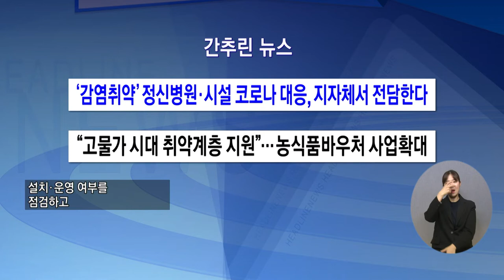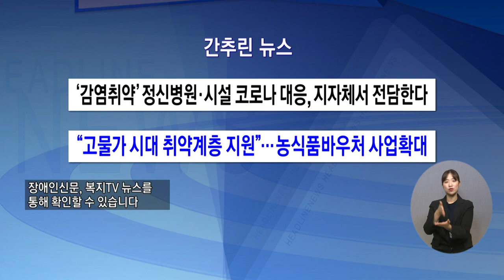복지TV뉴스 1612회 7월 6일 (수) 간추린뉴스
1) ‘감염취약’ 정신병원·시설 코로나 대응, 지자체서 전담한다
2) “고물가 시대 취약계층 지원”…농식품바우처 사업확대